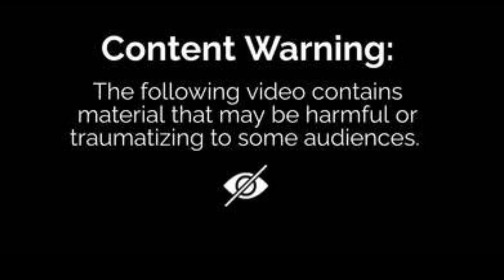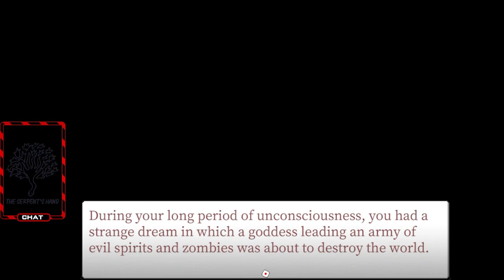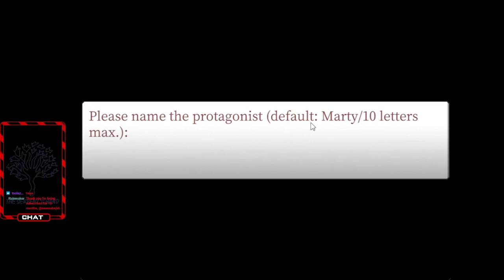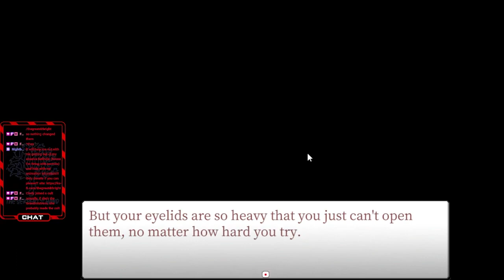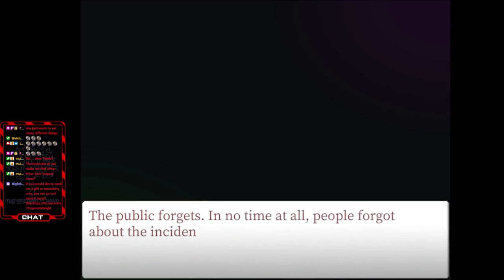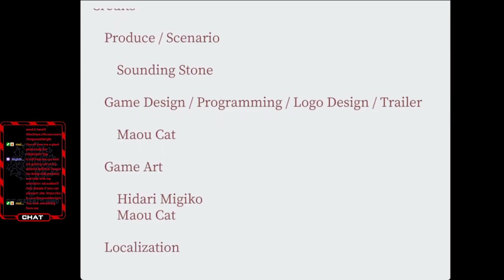Case 02: Paranormal Evil